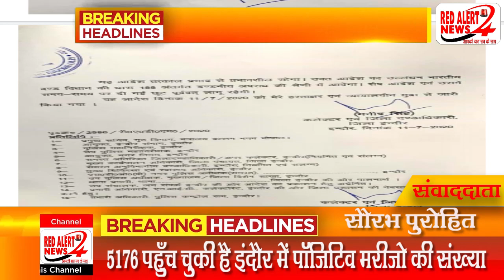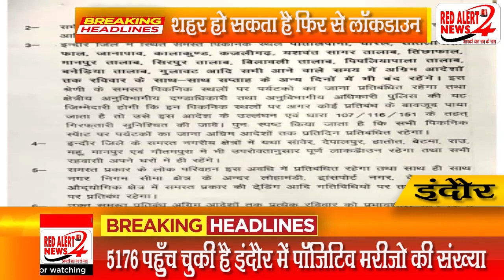INDORE : शहर हो सकता है फिर से लॉकडाउन : RED ALERT NEWS